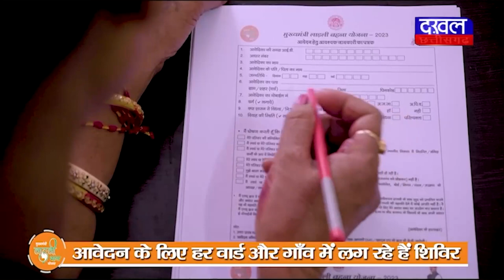DAKHAL NEWS पुलिस ने12 घंटे में पकड़ लिया इलेक्ट्रॉनिक सामान चोर को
पुलिस ने12 घंटे में पकड़ लिया इलेक्ट्रॉनिक सामान चोर को
चोर के पास से पुलिस ने चोरी का सारा सामान जब्त किया